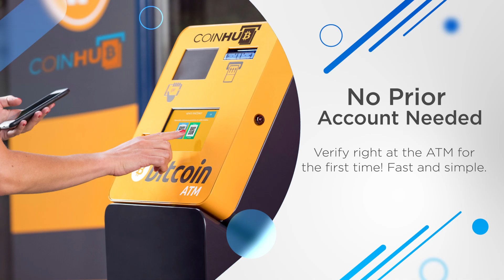Bitcoin ATM Chipley - Coinhub ($25,000 Daily Limits) — 604 Main St, Chipley, FL 32428, USA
Bitcoin ATM Chipley - Coinhub

Find Bitcoin ATM Inside Of:
Sunoco Gas Station

Address:
604 Main St, Chipley, FL 32428, USA

About This Coinhub Bitcoin ATM:
Our Coinhub Bitcoin ATM Near Me in Chipley, Florida is available for purchasing bitcoin with cash instantly. Coinhub offers $25,000 daily limits and lowest rates for Bitcoin. Bitcoin ATMs (Automated Teller Machines) are kiosks that allow a person to purchase Bitcoin and other cryptocurrencies by using cash. Bitcoin cash kiosks from Coinhub are a convenient and fast way to purchase Bitcoin and receive it in minutes directly into your wallet. Coinhub Bitcoin machines are easy to use and allow buying at our btc atm to be fast and instant. If you're using a Coinhub Bitcoin Machine near me, you are able to purchase Bitcoin instantly and receive it within minutes. Purchases can be done in under 2 minutes and there is no prior account needed. Simply walk up to any Coinhub Bitcoin ATM to purchase and verify. Many Coinhub Bitcoin ATMs also allow you to both buy AND sell crypto for cash. The process of buying Bitcoin using one of our Bitcoin ATMs is as follows: First locate the closest Bitcoin ATM near you in your city by visiting our Coinhub Bitcoin ATM Locator. Walk up to the machine and enter your phone number. You will then verify your phone with a code and scan your bitcoin wallet. Enter bills one bill at a time for the amount you would like to purchase and confirm the bitcoin atm prior to purchase. Bitcoin is then instantly sent to your wallet. The daily buying limit is $25,000. We have Bitcoin Machines conveniently placed throughout the country in major cities! Visit a Coinhub Bitcoin ATM today.

This Coinhub Bitcoin ATM is located inside of Sunoco Gas Station  located at 604 Main St, Chipley, FL 32428, USA allows you to buy Bitcoin at the bitcoin machine and services within the following locations and nearby neighborhoods: Chipley; Graceville; Cottondale; Bonifay; Marianna; Alford; Vernon; Campbellton; Wausau. Visit our Coinhub Bitcoin ATM at 604 Main St, Chipley, FL 32428, USA today!

Services:
ATM